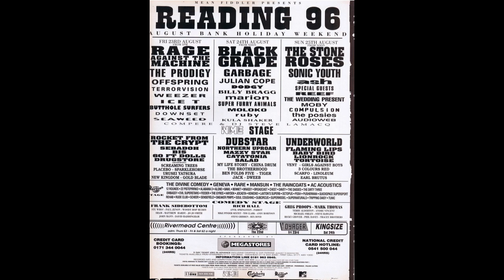The Wedding Present (Live at Reading 1996 + David Gedge Interview with John Peel)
The Wedding Present recorded live at Reading Festival on Sunday 25th August 1996, as broadcast on BBC Radio 1. Also included is the David Gedge interview with John Peel. Live set starts at 08:05

Recorded from analogue Radio 1 FM broadcast to cassette, transferred to digital January 2015. Remastered March 2021.

Set List:
Kansas
2, 3, Go
Venus
Love Slave
Real Thing
Drive
Montreal